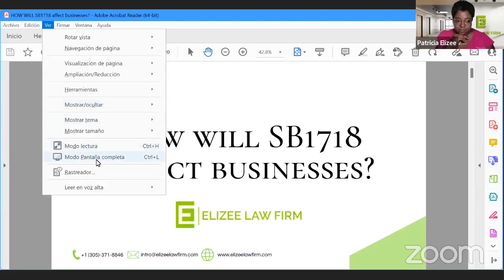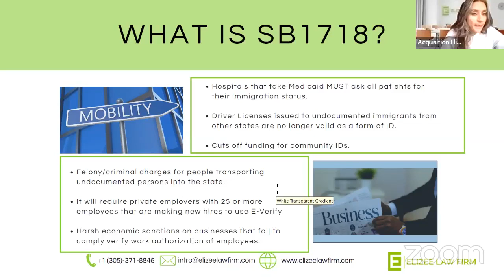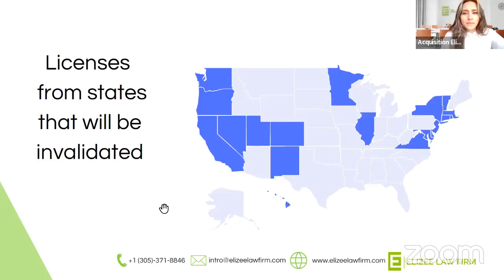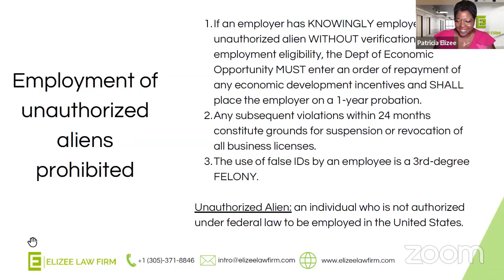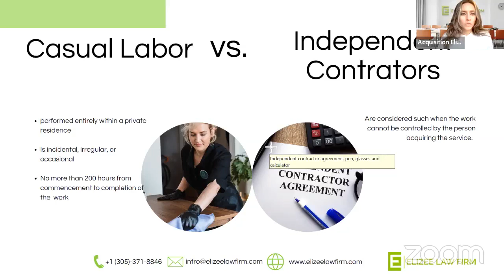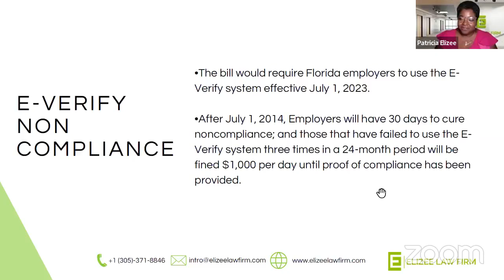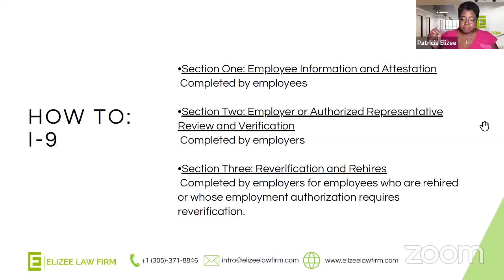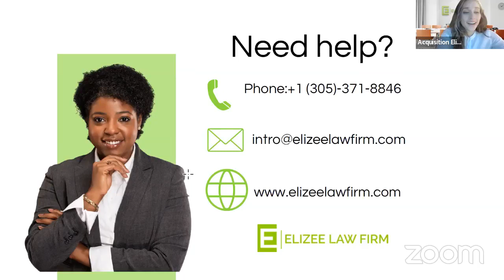Webinar: How Will SB1718 Affect Businesses in Florida?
Attorney Patricia Elizee talks about How Governor Desantis' New Immigration Law will Impact Businesses.

Thank you for visiting the Elizee Law Firm YouTube Channel. The information provided in this video is for general information on the topic discussed. It is not intended to provide legal advice in any shape or form. This is not a solicitation for service or to gain a attorney-client relationship.